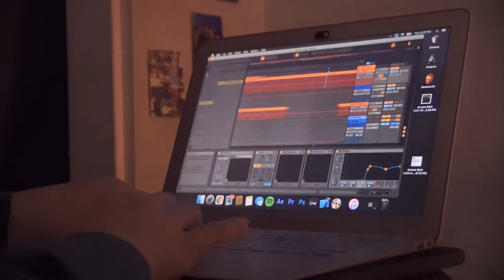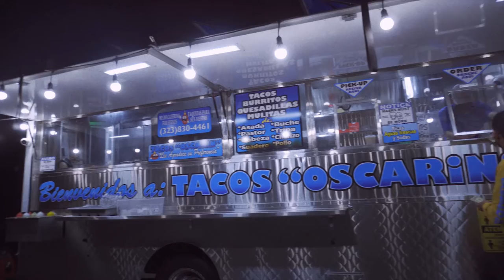summer in long beach*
"Summer In Shaolin" is a project by Dream Shaolin. Released 2.1.22.

shot by: @soloracer.us
directed / edited by: @adamshaolin